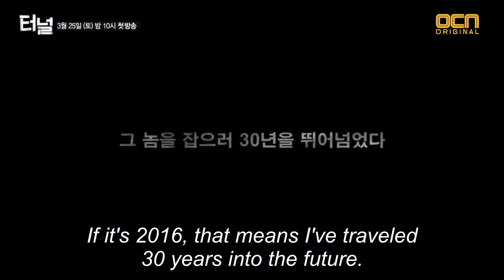TUNNEL 터널 – 2-Min Preview | Starring Choi Jun Hyuk!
TUNNEL 터널 | Starring Choi Jin Hyuk & Yoon Hyun Min | March 27 on DramaFever!

Be the first to watch! Sign up for episode alerts ➤

TUNNEL 터널

Starring Choi Jin Hyuk & Yoon Hyun Min

In 1986, Detective Park Gwang Ho (Choi Jin Hyuk) desperately tries to catch a serial killer. He chases after the serial killer and goes through a tunnel. On the other side of the tunnel, Detective Park Gwang Ho finds himself in the year 2017. The serial killer has resumed the killings that began 30 years ago. Detective Park Gwang-Ho works with Detective Kim Sun Jae (Yoon Hyun Min) and Professor of Criminal Psychology Shin Jae Yi (Lee Yoo Young) to catch the killer.